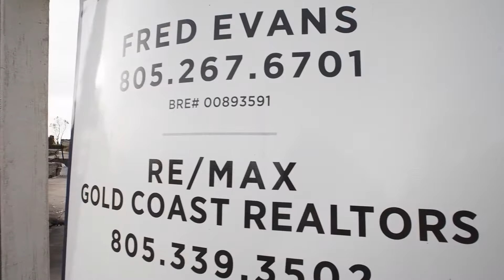Thomas Fire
Some footage of the devastation from the Thomas Fire in the hillsides above Ventura.